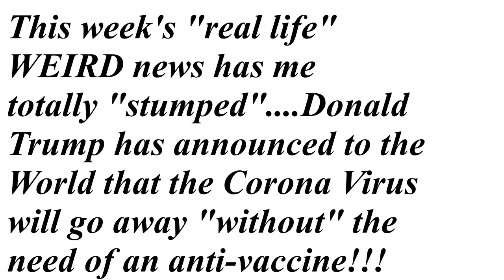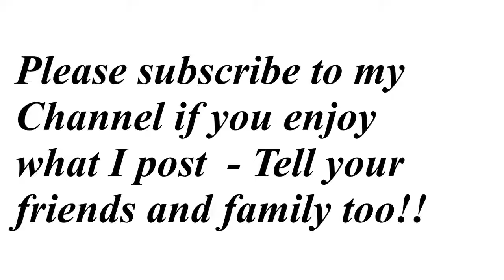(Ep 222) Corona Virus - TRUMP says "NO" Anti-Vaccine needed?????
This week, Paul highlights(and in this video, parody's) the most "ridiculous" REAL LIFE statement ever made by a President of a Super Power during a Worldwide Pandemic(President Trump made the statement from the USA on 8th May 2020). Enjoy!!!